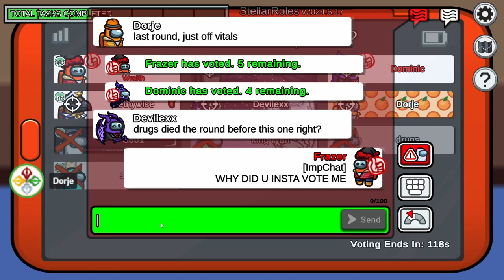I Was Sussed Out ALL GAME Until I Made This GAME SAVING Play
This imposter gameplay consists of me hard controlling the crewmates with my spicy snipes and kills and manipulative tricks I got sussed out for the entire game until I made a game saving play, the crewmates thought it was for them when in reality it was the only chance we had of succeeding an imposter victory in the mod Stellar Roles

Mod: Stellar Roles